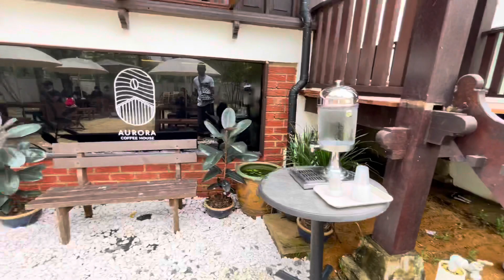Aurora Coffee House ( dungun)